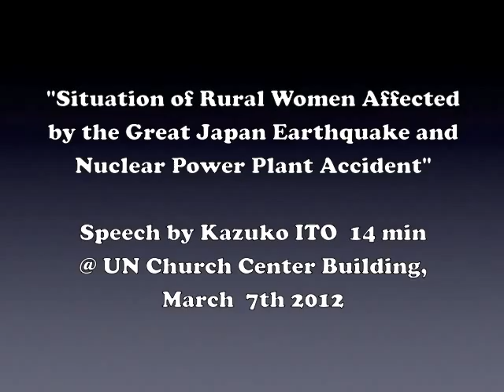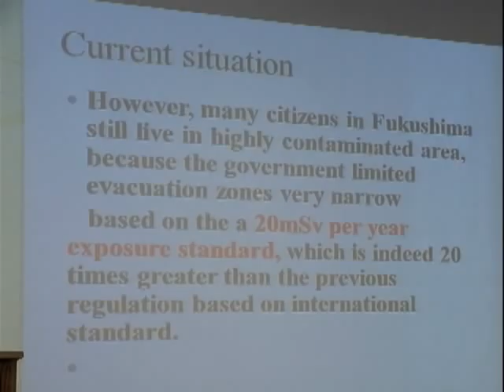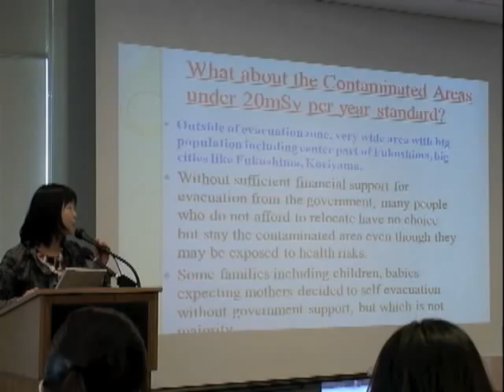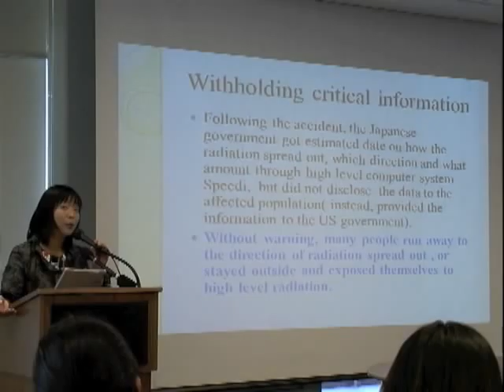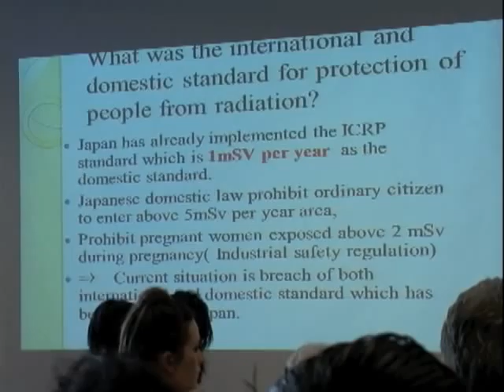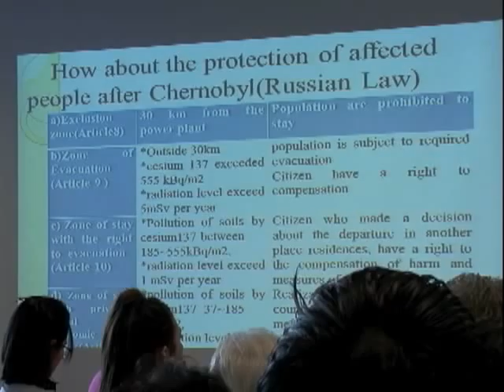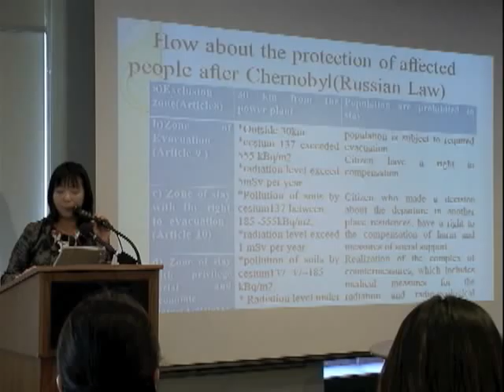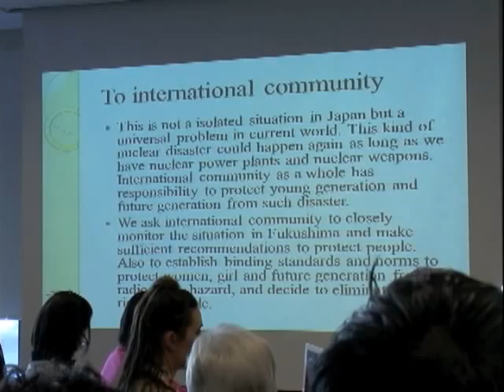#3 Kazuko ITO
"Situation of Rural Women affected by the Great Japan Earthquake and Nuclear Power Plant Accident" vol. 3/6

Speech by Ms Kazuko ITO, 14 min 11 sec, in English

Secretary General, Human Rights Now

@ UN Church Center Building in NYC, March 7th 2012